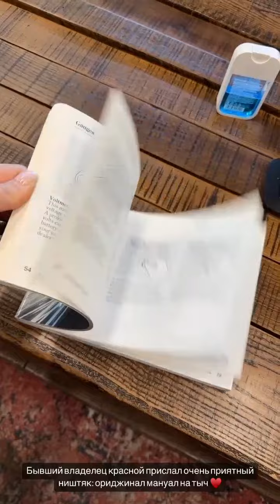Мария Найт (Instagram stories от 7.04.23)